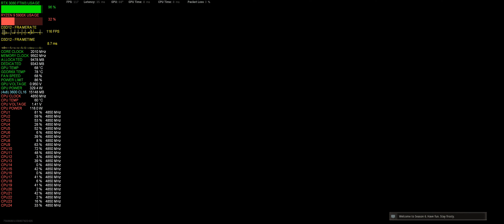Call Of Duty: Warzone Rebirth Resurgence | RTX 3080 FTW3 Ultra | Ryzen 9 5900X | 3440x1440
PC Build/Setup:
CPU - AMD Ryzen 9 5900X (PBO +25MHz Boost with Curve Optimizer per-core)
GPU - EVGA RTX 3080 FTW3 ULTRA (XOC VBIOS 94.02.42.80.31) Re-Bar Enabled
           Overclock:  +118 power limit, +105 core 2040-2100MHz
           Undervolt:  800mV/1800MHz
                               850mV/1875MHz
                               900mV/1950MHz
                               950mV/1995MHz-2040MHz
Monitor - LG 34GP83A 144Hz 1ms response time
Mouse Pad - GLTECK Extended Mousepad 36"x12"
Cablemod - 24-pin, 3x8-pin
Desk - Ikea desk hack: 98" Oak Karlby with 2 Alex Drawers, 2" risers.
Windows 10 Pro 64Bit v21H1